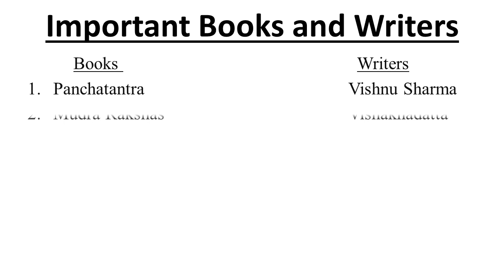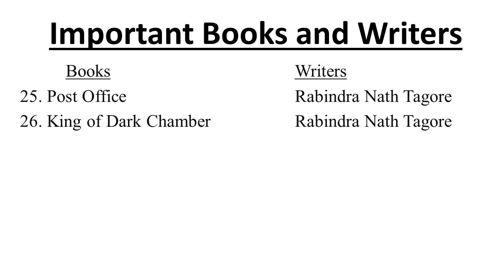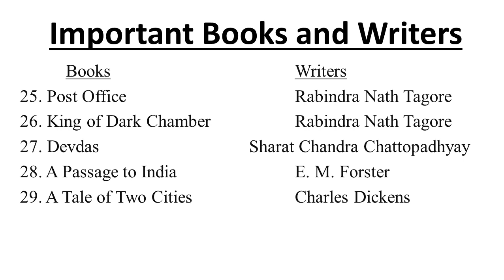Important Books and Writers// Popular Books of India Authors // SSC Railway UPSC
Important Books and Writers// Popular Books of India // SSC CGL, CHSL, MTS /UPSC, State PSC, Authors

Quick Time GK 2022
Quick Time GK Books and Writers
Time Quick GK 2022
2022 Quick Time GK
2022 Updated
2022 Updated Static GK
2022 Updated Quick Time GK
2022 Updated Current Affairs
2022 Updated General Awareness
2022 Updated Books and Writers
2022 GK
2022 Current Affairs
2022 Books and Writers
2022 Books
Quick Time GK important General awareness
Static GK Quick Time
Static GK Books and Writers
Books and Writers
Authors
Books
Writers
Popular Books
Important Books
Historical Books

SSC
CGL
CHSL
UPSC
SSC CPO
NDA
RAILWAY
NTPC
GROUP D
STATE PSC
SI
TET
C TET
GOVT EXAM
STATE EXAM
DEFENCE
GD
POLICE
BANK
IPBS
RBI
MAT
CAT
Assam Direct Recruitment Assam Govt. 2022

assam DHS Exam
Assam Junior Assistant Exam
Assam APSC Exam
Assam PNRD exam
Assam APDCL Exam
Assam State Exam
Assam Postal exam
Assam DME Exam
Assam High Court Exam
Assam Common Exam
Assam HS Exam
Assam Martic Exam
Assam Peon Exam
Assam ONGC Exam
Assam Commando Exam
Assam Transport exam
Assam LDA Exam
Assam APRO Exam
Assam NHM Exam
Assam All Exam

Assam GK
Assam Polity
Assam Geography
assam History
Assam Art and Culture
Assam Assamese Grammer
Assam current Affairs
Assam Quiz
Assam Knowledge
Assam Question
Assam MCQ
Assam State
assam english
Assam Maths
Assam English
Assam Resoning
Assam Hindi
Assam Education

Assam GK Asomiya Gyaan
Assam GK Gyaan
Assam Gyaan Asomiya
Assam Gk Asomiya gyaan Youtube